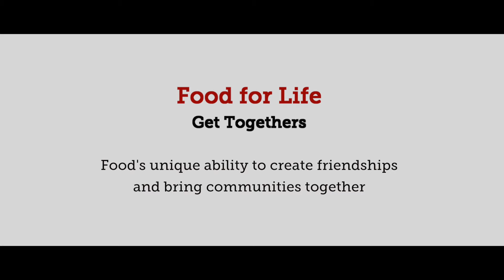Food For Life Get Togethers, Cherry Tree Nursery & Savile Park Care Home (short)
The short version of Food for Life's film about intergenerational work at Savile Park Care Home in Halifax.